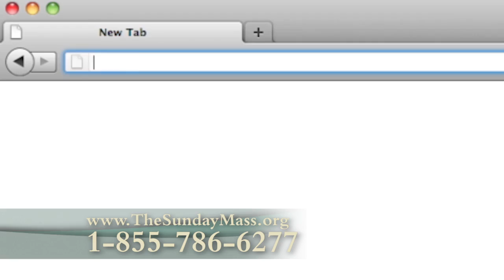The Sunday Mass - 12/27/2015 - Feast of the Holy Family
In creating a TV parish for the home bound and infirm, the Passionists of St. Paul of the Cross Province work to fulfill this mission every week with The Sunday Mass.